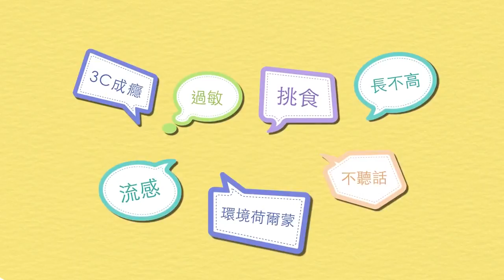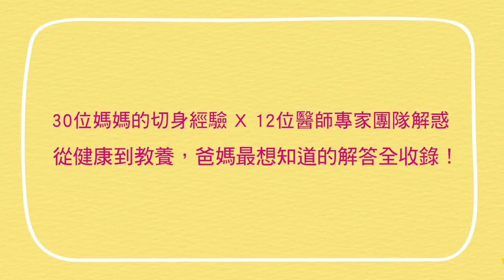『媽媽好神』出書啦！與黃瑽寧醫師近距離互動機會就在這！《 好神醫生在我家【0-12歲育兒妙招】》火熱預購中！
【「媽媽好神」出書啦！11/24起 開放預購！】

現代媽媽真難為，工作、家庭兩頭燒，育兒只好照書養；
但每個小孩特性皆不同，媽媽超困惑，為何現實與育兒書差這麼大！

《 好神醫生在我家【0-12歲育兒妙招】》集結節目精華，
除了好神媽媽們的精彩育兒妙招，更包含了黃醫師及12位醫師專家群，
一一替大家破解教養難題，帶來最新、最輕鬆好讀120招的神回覆！

📢好神見面會要來囉！12/10 14:00-17:00免費入場！
當天除了有黃醫師及欣凌媽為大家解惑外，更開放現場簽書合照